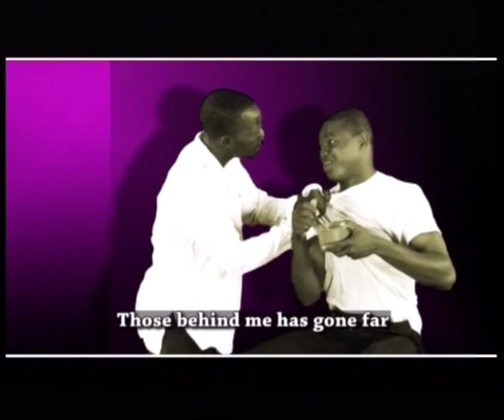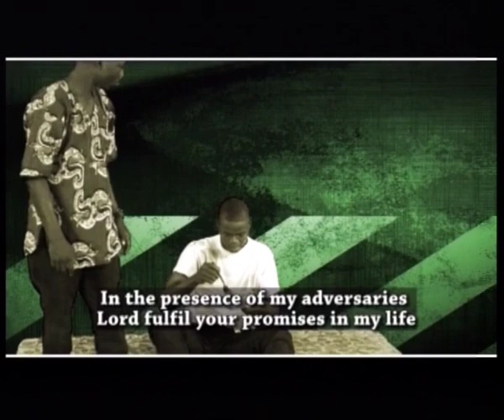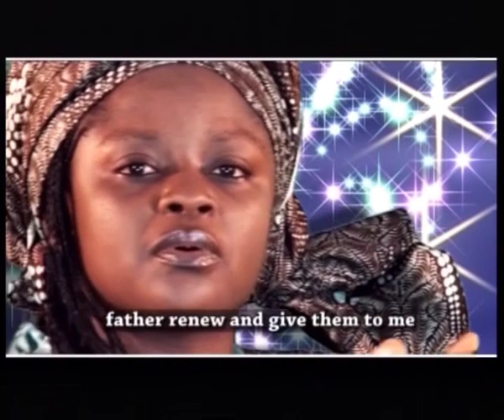SE RANTI MI SI RERE By Adeoye Adanimagbagbe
One of the mysterious things about God is that He has never failed and will never fail. He’s not a man that lies or breaks promises.

People change, but our God does not change. He is the same today, tomorrow and forevermore.

Thy faithfulness is unto all generations: thou hast established the earth, and it abideth. (Psalms 119:90 KJV)